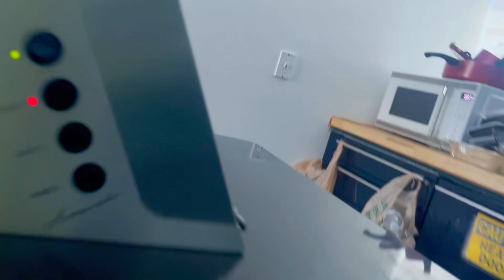Ft Lauderdale Florida Mini Family Reunion during Olympic opening weekend Flight + Air Bnb Footage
Mini family reunion during Olympic opening weekend . air bnb and flight footages

Ft Lauderdale-by-the-Sea , Florida